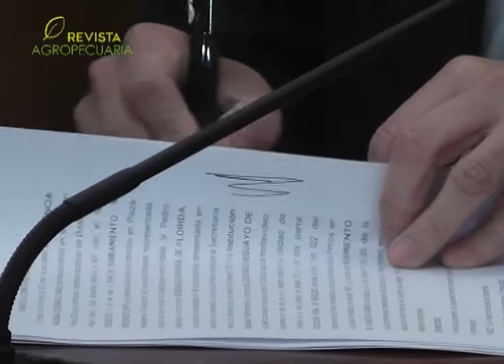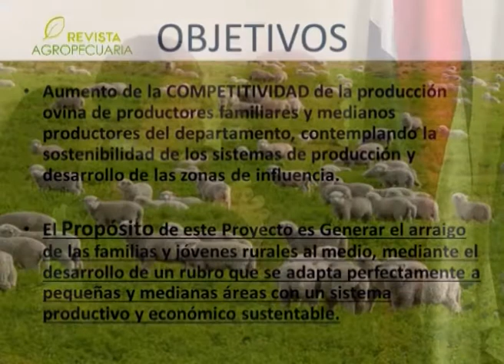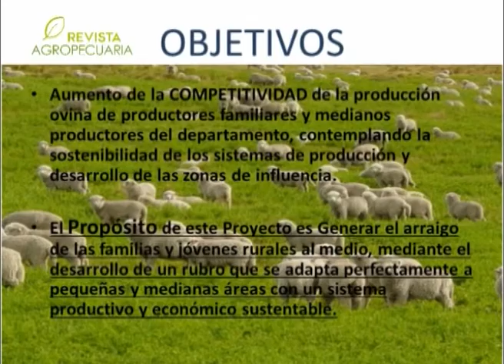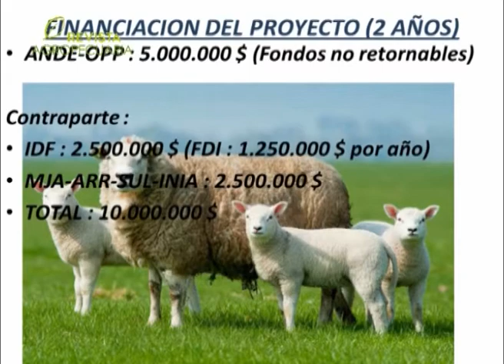PROYECTO OVINO EN FLORIDA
Fue presentado el proyecto de Mejora de la Competitividad de la Cadena de Valor Ovina en pequeños y medianos productores en la zona centro y este del departamento de Florida. La iniciativa involucra a productores nucleados en la Asociación Rural de Reboledo y Movimiento de la Juventud Agriaría. En el mismo se invertirán 10 millones de pesos a través de aportes de la  Intendencia de Florida, OPP y Agencia de Desarrollo.